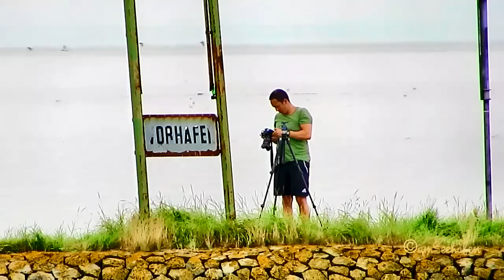STETTIN DBCR IMO 8882923 Dampf - Eisbrecher Steamboat Icebreaker Dampfschiff Emden